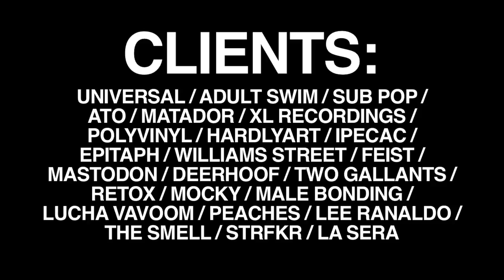Vice Cooler Directorial Reel 2016 - 2017